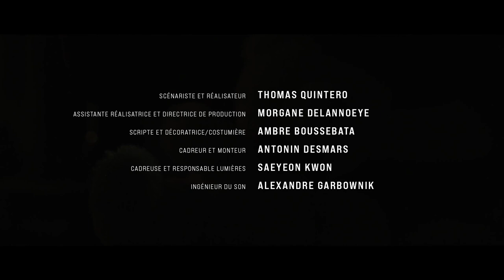L'OTAGE - ACADEMIE CINE-SERIES 2023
Courts-métrages réalisés par les étudiants HEC Paris (L3/M1) de la Grande école dans le cadre de l'Académie Ciné-séries janvier 2023 qui cette année a pour thème d'inspiration : « SEUL(E) CONTRE TOUS ».
Trois courts-métrages produits, écrits et réalisés par les étudiants qui sont en compétition pour remporter le «Eloïc d’Or » ! Le gagnant sera celui qui aura réalisé le meilleur court-métrage et totalisé le plus de vues sur Youtube. Les étudiants devaient choisir un genre entre : "DRAMA", "COMÉDIE" et "THRILLER" L'Académie Ciné-séries est un programme de 3 semaines permettant aux étudiants de découvrir les étapes de fabrication d'un court-métrage à travers des cours théoriques et une mise en pratique.